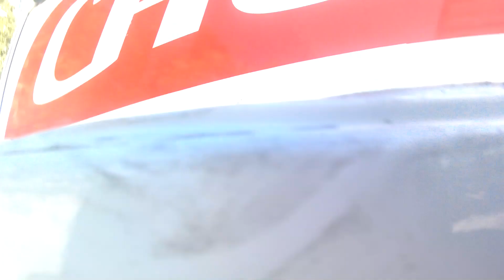Mercedes Benz Bus 🚍Problemas en la Suspensión de Neumática / Pneumatic Suspension Problems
este bus se encontraba con la suspensión caída del lado derecho por lo general son las varillas de suspensión que se salen de su lugar